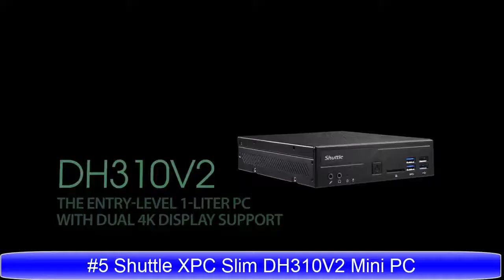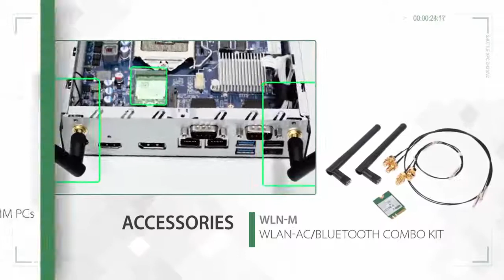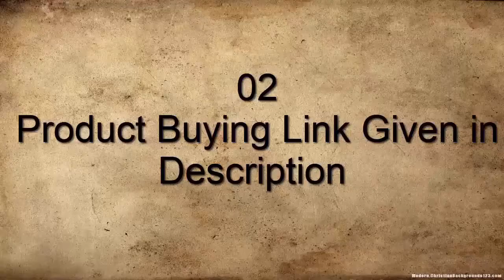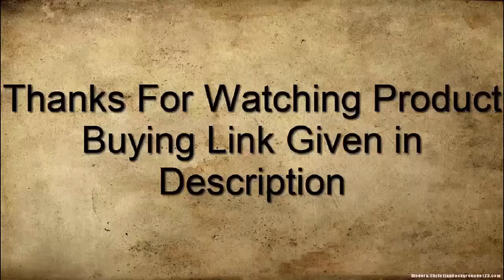Top 8 Best Mini PC Desktop Computers To Buy in 2021 Amazon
10.Asus ProArt PA90 Mini PC Isv-Certified Workstation

09.CHUWI LarkBox Pro Mini PC, Intel J4125, Smallest Windows 10 4K Desktop Computer

08.ZOTAC ZBOX M Series MI553 Mini PC

07.Dell WYSE 5070 Thin Client CELERON

06.MSI Cubi 5 10M-027US Mini PC

05.Shuttle XPC Slim DH310V2 Mini PC

04.Lenovo Legion C530 Gaming Mini-Tower Computer

03.Asus PB60 Mini PC HDMI, DisplayPort, com Port, 802.11AC WiFi, Bluetooth, Gigabit LAN

02.CHUWI GBox Mini PC,Mini Desktop Computer

01.Asus PN60-BB3006MC Mini PC Barebones